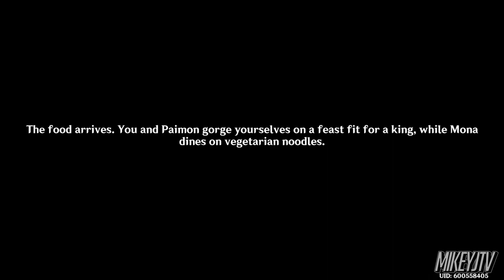Astrolabos Chapter 1 - Mona's Story | Genshin Impact Gameplay (No Commentary)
Let me know if you like these Cinematic no Commentary videos.  I'll do them more for future character stories if you do.

Genshin Impact Mona's Story | Astrolabos Chapter 1 (No Commentary)